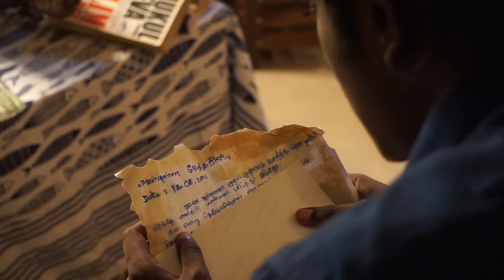Maiyal | short film | A Film By Karishma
Maiyal - the untold love story
Story/screenplay/direction/dop - Karishma
Cast - Vishal/Laya Vijay/Mukunth/Karishma/Shruthi/Eniyan
Lyrics - Shree Dhanush
Presented by Motta Maadi Movies
Produced by HD Pictures